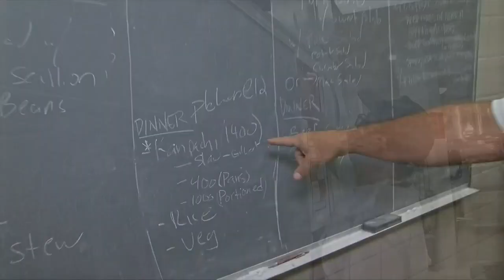Culinary grad returns to the kitchen to assist in wildfire aid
Dozens of volunteers gather every day at the University of Hawaii Maui College to prepare meals for the thousands displaced by the Lahaina fire.